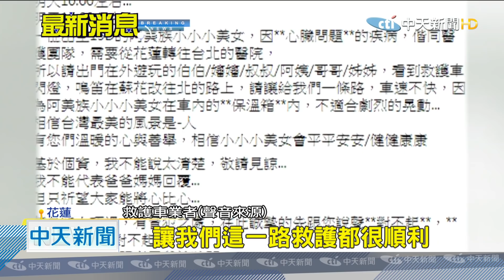20200814中天新聞 拜託請讓道！ 救護車載女嬰衝162公里北上治療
花蓮一名出生才剛15天的小女嬰，因為心臟出了問題，必須緊急從花蓮，送往台北接受治療，儘管是由救護車載送，但因為北花間，都必須行駛蘇花公路，一旦塞車可能會延誤就醫，因此救護車駕駛，特別在臉書PO文，希望大家幫幫忙能夠讓道，短短的一天，就有超過5000人分享，而果然早上送醫過程，原本要花三小時的路程，結果只花兩個小時20分，就順利抵達台北，小女嬰也平安接受治療。